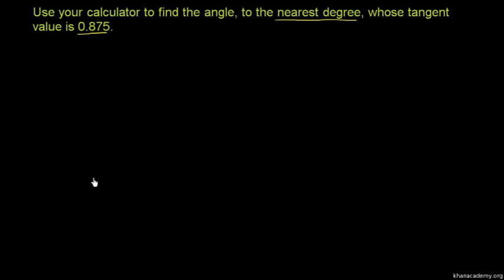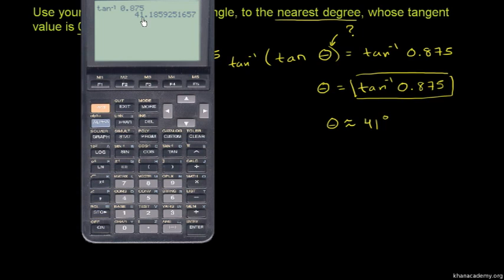Example: Calculator to evaluate inverse trig function